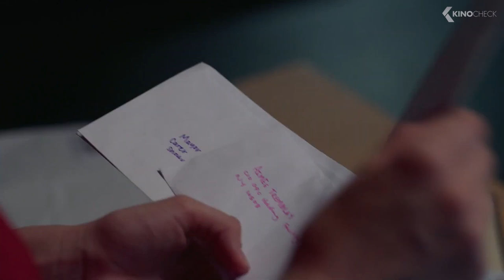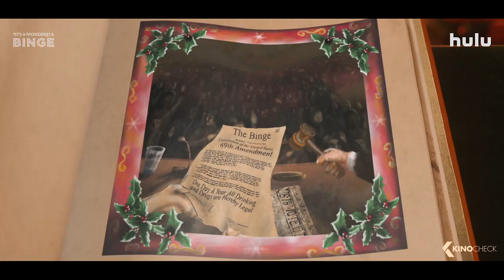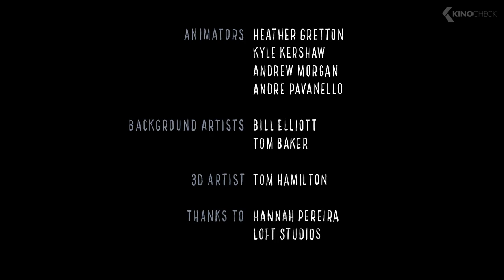The Best NEW Christmas Movies 2022 (Trailers)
00:00 The Best New Christmas Movies 2022
00:03 A Christmas Story Christmas
01:48 Violent Night
04:22 Spirited
06:22 Spoiler Alert: The Hero Dies
08:35 The Guardians of the Galaxy: Holiday Special
09:46 A Hollywood Christmas
11:51 Christmas in Paradise
14:16 Mistletoe Ranch
16:22 A Christmas Mystery
18:12 It's A Wonderful Binge
20:28 Holiday Harmony
23:04 The Nutcracker and the Magic Flute
25:06 8-Bit Christmas
27:48 Silent Night
29:51 Kill Clause
31:57 Tom and Jerry's Snowman's Land